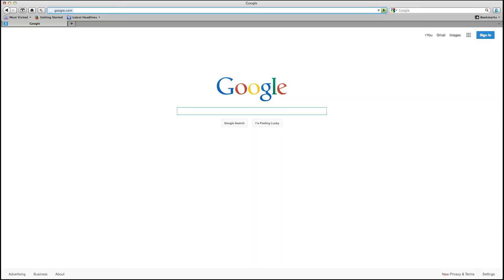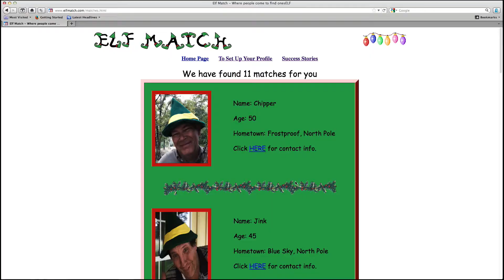Imagination Creation Films 2013 Christmas Special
Fun filled Christmas voyage for 2013.  This is our Christmas e-card for everyone in the world.  We hope you find it as much fun as we had making it.

All music has been properly licensed with respected parties.